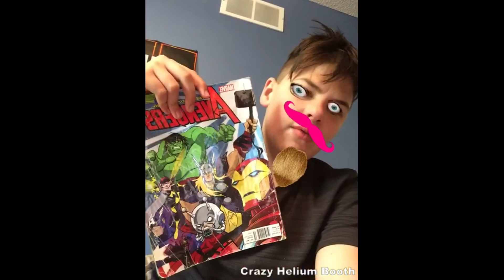My Most Random Videos Collection (Old Films #13)